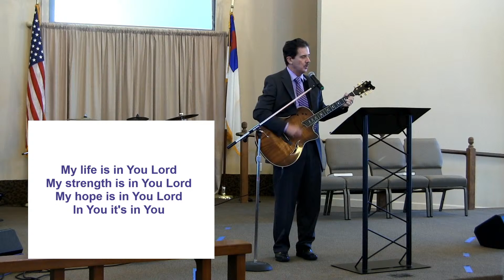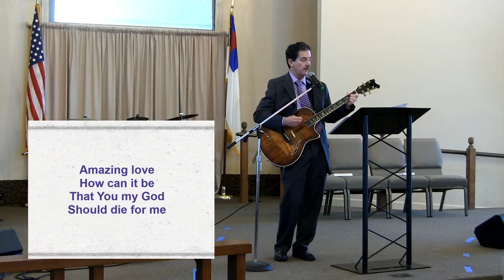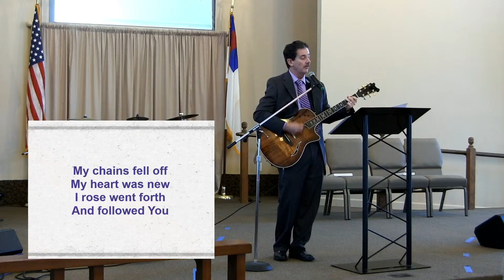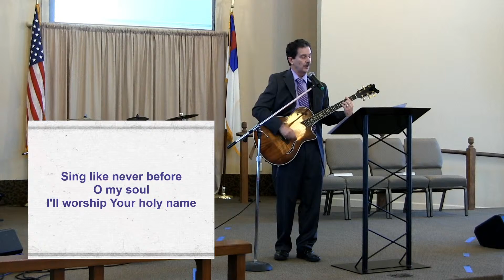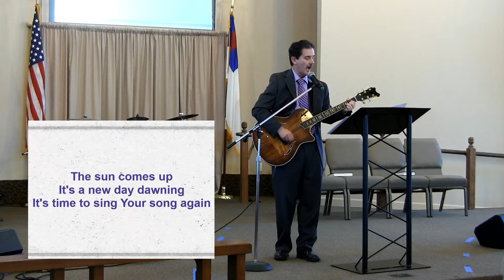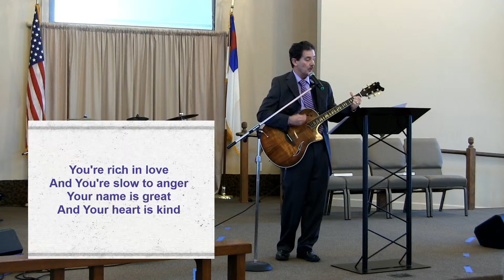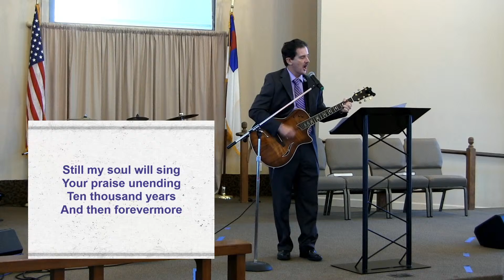March 21st Worship Service ( EDIT )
Our Sunday Morning Worship Service